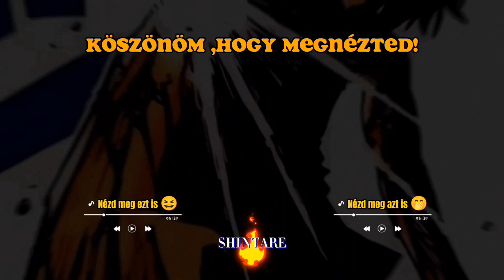White Zetsu! Honnan származik?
Ha tetszett srácok tudjátok mit kell tenni:)
Csokolok mindenkit Shintáréééé!